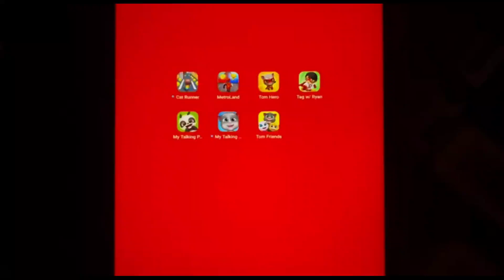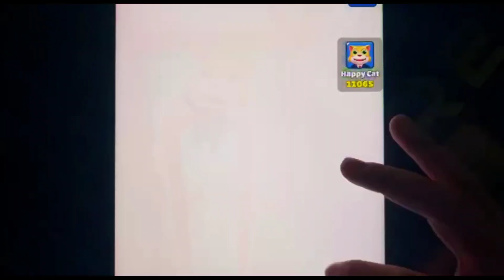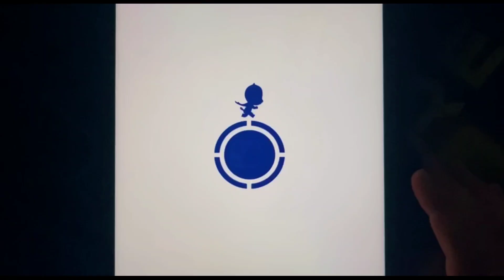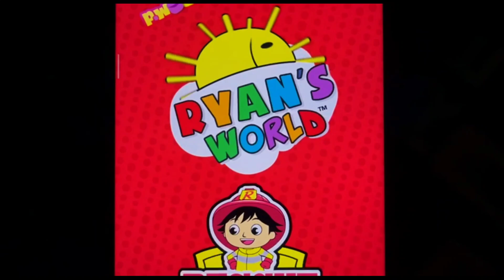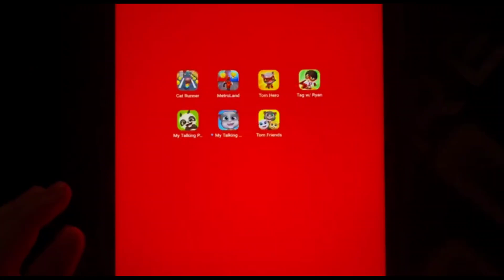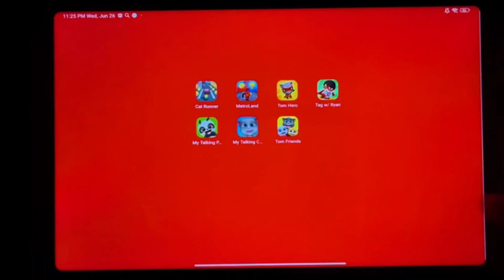Hungry Tom,Cat Runner,My Talking Cat Bob,Talking Tom Friends,Tom’s Bubbles,My Talking Tom Panda…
Playtime Android Hungry Tom#Cat Runner#My Talking Cat Bob#Talking Tom Friends#Tom’s Bubbles#My Talking Tom Panda…